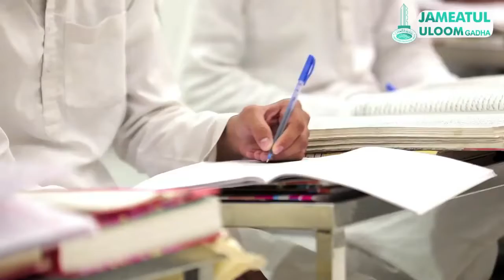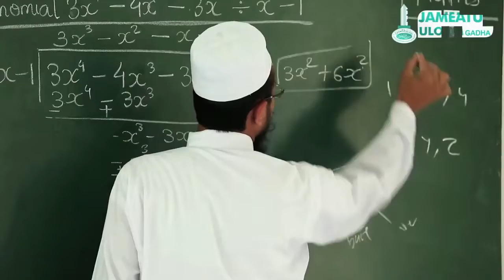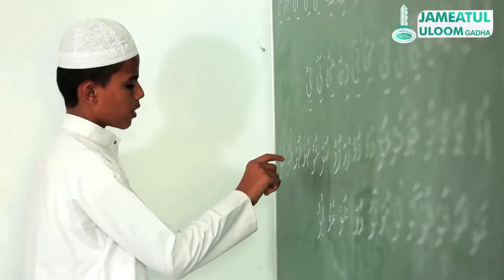2 April 2022